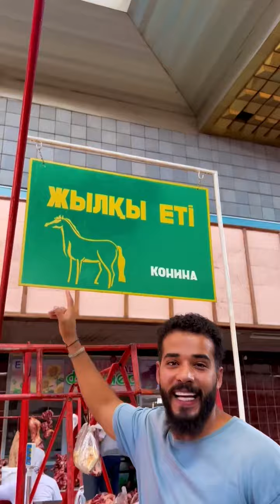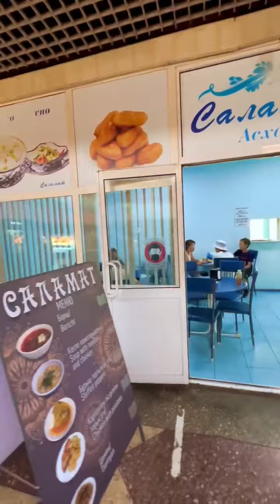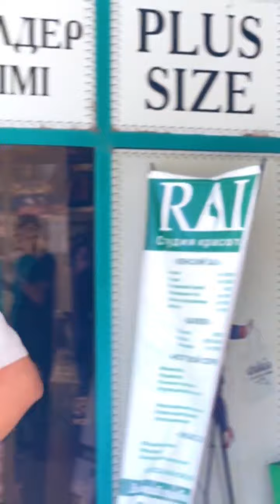السوق الشعبي في كازاخستان 🇰🇿 | أغرب حاجه هتشوفها 😳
لحم الخيل أكتر من لحم البقر والضاني 🐴
لبن الخيل المخمر ممكن يخليك سكران 😱
تعالوا شوفوا معايا الأجواء في اسواق كازاخستان الشعبيه